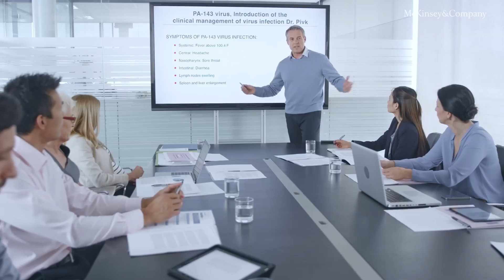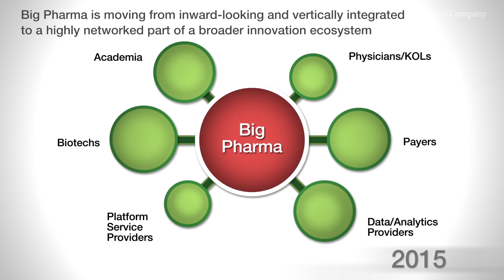Biopharma Frontiers: What's next for the pharmaceutical industry?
The global leaders of McKinsey's Pharmaceutical & Medical products practice speak about what's shaping the pharmaceutical industry.  The video is part of McKinsey's Biopharma Frontiers initiative